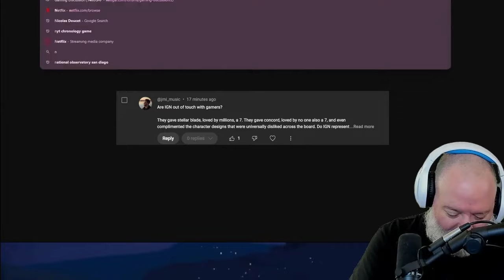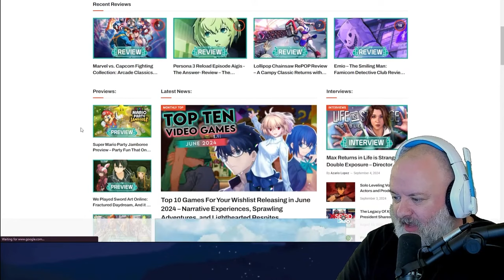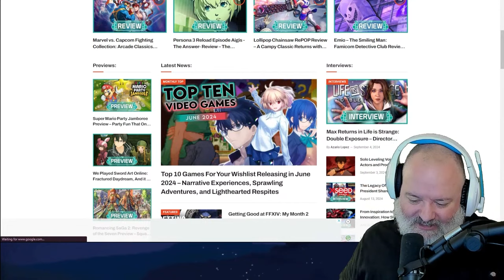CORE GAMER BRO Website/Channel?!? Yes or Cringe?!?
*For now, DO NOT sign up for the GOD OF WAR tier membership as it will be changing very soon. You can always upgrade if you dig the new perks for that tier but for now, any tier will get you access to Warstories!

Edward Torres
Zack procrastinates
Rotten Tanuki (CHECK OUT HIS AMAZING MERCH AND CARTOONS!!! VIDEO GAMES MEET...GARBAGE PAIL KIDZ!!!)
DUKE!